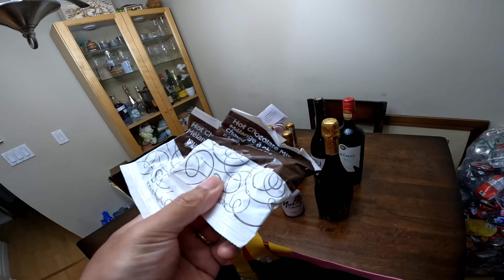DUMPSTER DIVING | SINAYANG LANG TALAGA NILA ANG PERA